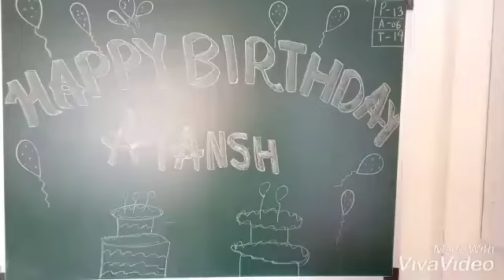HAPPY BIRTHDAY AAYANSH PATIL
ST.VIEW INTERNATIONAL SCHOOL